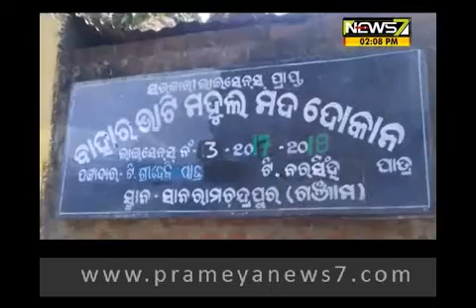ମଦ ଦୋକାନରୁ ଲୁଟ ; ପୋଲିସ ତଦନ୍ତ ଜାରି